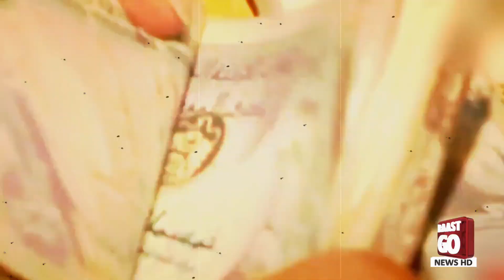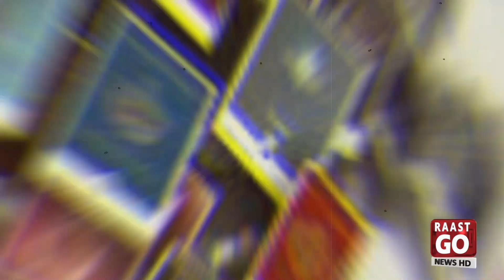Why educated youth leave Pakistan? Reason for this is Pakistani politicians?🤔 | Ahsan Cheema VLOG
Worst ranking of Pakistani passport. Pakistani youth forced to migrate since 1947. Which ruler's stomach burst and worms appeared ?

پاکستانی پاسپورٹ کی بدترین رینکنگ  --
کس حکمران کا پیٹ پھٹ گیا اور کیڑے نمودار ہوگئے؟
پاکستانی نوجوان 1947 سے بڑی ہجرت کرنے پر مجبور  --

पाकिस्तानी पासपोर्ट की सबसे खराब रैंकिंग  --
1947 से पलायन को मजबूर पाकिस्तानी युवा  --
किस शासक का पेट फट गया और कीड़े निकल आये ?